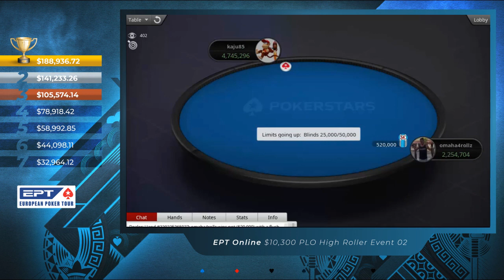EPT Online | $10,300 PLO High Roller Event 02 [Final Table Replay]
Watch open cards final table replay with big names in a poker world, as Ka Kwan "kaju85" Lau, Laszlo "omaha4rollz" Bujtas, Dante "dantegoyaF" Goya, among others.

If you prefer, we separate below the highlights of the tournament, enjoy 😎

▬ Highlights  ▬▬▬▬▬▬▬▬▬▬

00:00 - Intro
40:05 - (7º Place) 👏 GG
41:23 - (6º Place) 👏 GG
45:13 - (5º Place) 👏 GG
01:08:11 - (4º Place) 👏 GG
01:58:10 - (3º Place) 👏 GG
02:23:24 - (Champion Hand) 🏆🤑

Did you see other interesting hands in this final table replay that are not listed here?

▬ Tournament Info  ▬▬▬▬▬▬▬▬▬▬

Tournament: EPT Online 02: $10,300 PLO [6-Max, PLO High Roller], $500K Gtd
Game: PLO
Buy-in: $10,300
Prizepool: $700K
Guarantee: $500K
Speed: Slow
Entries: 70
Places paid: 9

1. Ka Kwan "kaju85" Lau (Andorra), $188,936.72
2. Laszlo "omaha4rollz" Bujtas (Hungary), $141,233.26
3. EEE27 (Finland), $105,574.14
4. d.apollo777 (United Kingdom), $78,918.42
5. Dante "dantegoyaF" Goya (Brazil), $58,992.85
6. Andreas "Skjervøy" Torbergsen (Norway), $44,098.11
7. Rob "batoelrob" Hollink (Netherlands), $32,964.12

Did you like this open cards final table? ❤️